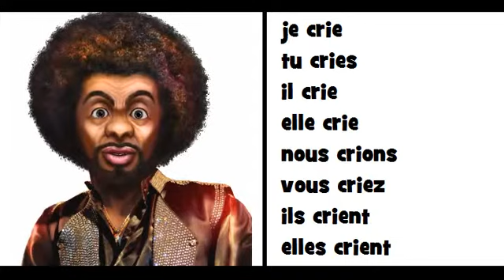♬♬ COMPTINE GRAMMATICALE = Le verbe crier ♬♬